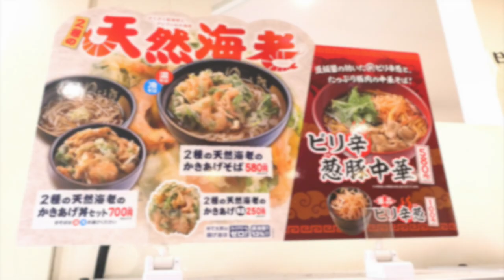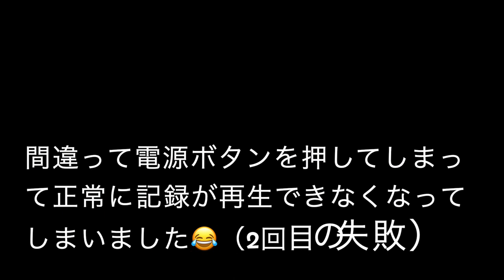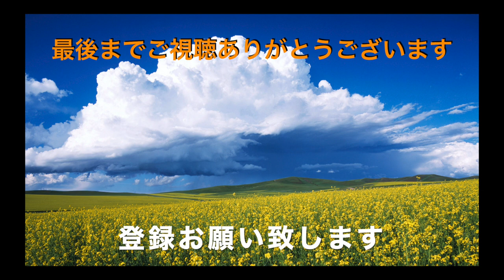【ゆで太郎 100回記念動画 期間限定 ２種類の天然海老のかき揚げそばを食す ＃924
YouTube初めて3年になりゆで太郎は100本目になります、そんな時に撮影をミスりましたしかしまだまだ続いていきますのでよろしくお願いいたします。